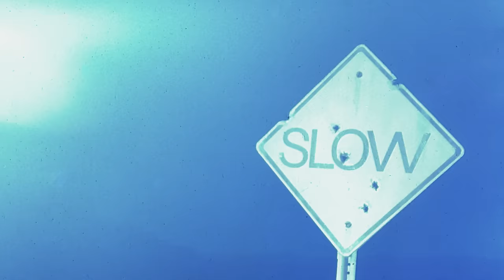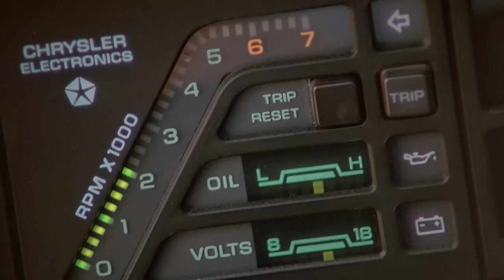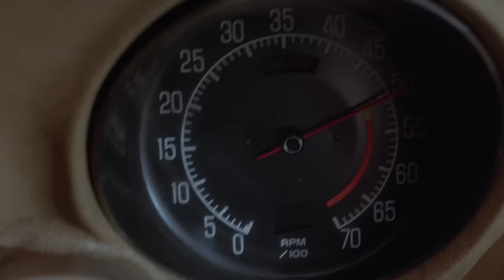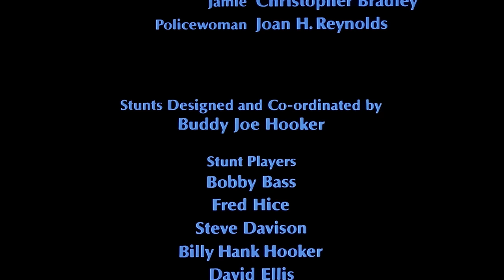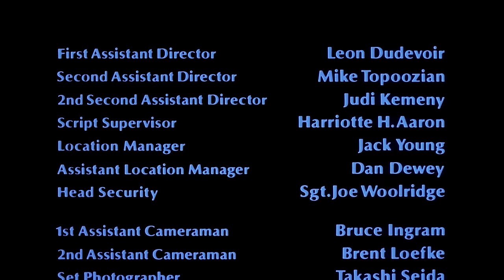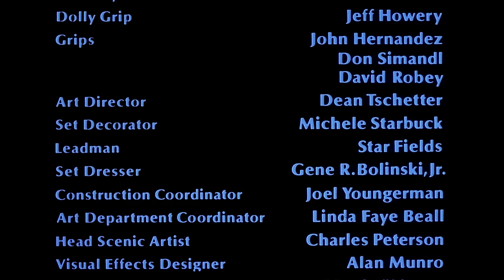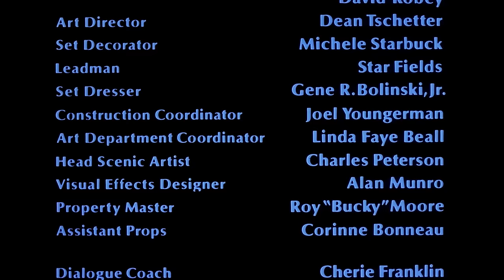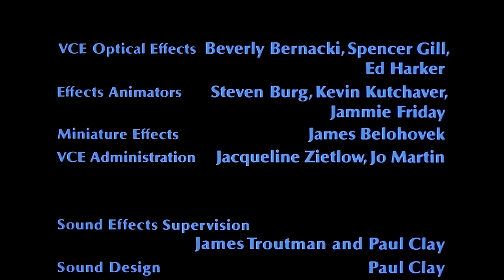El Espíritu | Película Completa | Ciencia Ficcion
Después de que un joven es asesinado por una pandilla de corredores callejeros, un misterioso espíritu de conducción rápida desciende del cielo en busca de venganza.

Genre : Romántica, Comedia, Comedia Romantica, Drama, Accion, Suspenso, Terror, Ciencia Ficcion, Familiar
Género  : Película Completa en Espanol